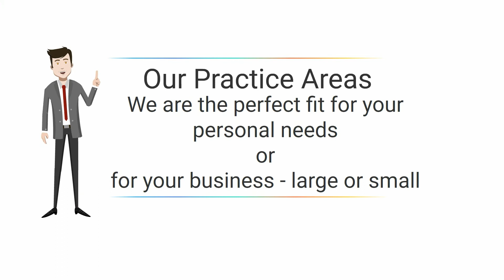Introducing Myers Widders Law Firm Ventura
A premier, full service law firm since 1971, Myers Widders' 17 compassionate, diverse and experienced attorneys are committed to providing exceptional legal service and giving back to the community.